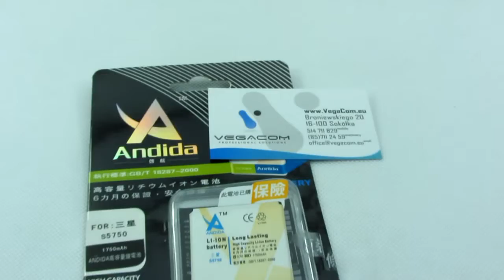BATERIA ANDIDA SAMSUNG S7230 S7320e 1750mAh S5750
Firma ANDIDA istnieje na rynku od wielu lat, przez ten czas stała się jednym z wiodących producentów baterii do telefonów komórkowych. Cechują się one wysoką pojemnością oraz bardzo dobrą jakością wykonania.

    Dzięki zastosowaniu nowoczesnych technologii, udało się zwiększyć pojemność baterii, bez zmiany jej wymiarów, dzięki czemu ich użytkowanie nie wymaga żadnej ingerencji w obudowę lub klapkę telefonu. Baterii Andida nie należy formować (ładować i rozładowywać) w celu zwiększenia żywotności baterii.

Bateria Andida o pojemności 1750mAh pasuje do SAMSUNG:

i5510 Galaxy 551,
S5250 Wave 525,
S5330 Wave 533,
S5750 Wave 575,
S7230 Wave 723,
S7320e,
S5570

Baterie marki ANDIDA to:
    *dwa układy zabezpieczające IC japońskiej firmy SEIKO,
    *ogniwa wewnętrzne znanej firmy TMB,
    *zwiększona pojemność,
    *aluminiowe obudowy,
    *typ ogniw: Li-Ion - Litowo-jonowa
    *stylowe opakowanie w formie blistra z hologramem,
    *12 miesięcy gwarancji.